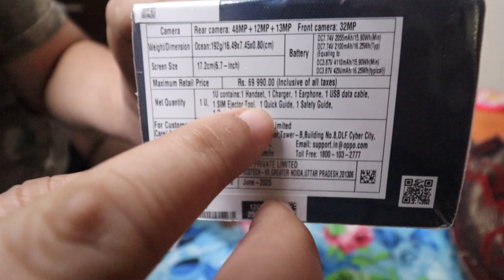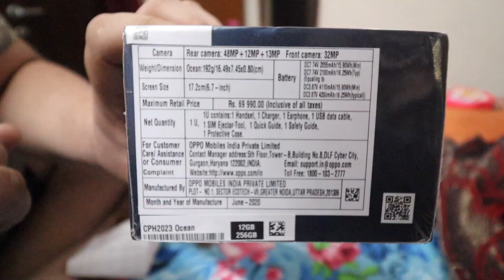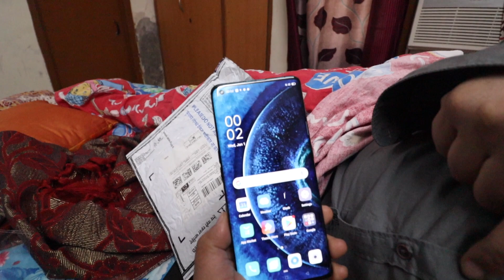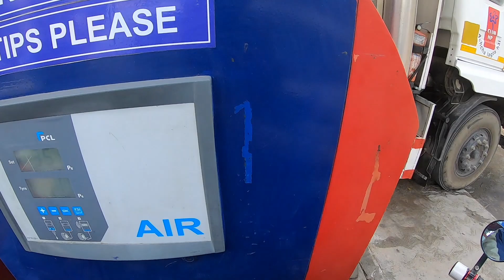I Bought EXPENSIVE Smartphone from Youtube Money !!! 😍 JD VLOGS DELHI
Hello People

i bought expensive smartphone from youtube money, youtube, expensive phone, expensive smartphone, bought smartphone from youtube money, youtube money,

Mic : BOYA BY MM1 ,  BOYA  BY-WM5,  RODE MIC
JOBY GORILLAPOD, FOTOPRO GORILLAPOD